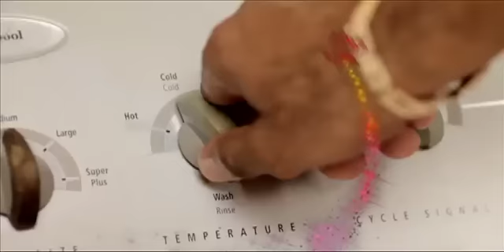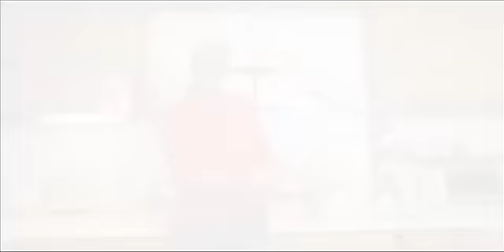BARBADOS TODAY MORNING UPDATE - DECEMBER 4, 2014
A so far undisclosed number of workers with Royal Bank of Canada have opted to take voluntary separation packages and retire early amidst restructuring plans.
Some of the more than 100 employees of the United Commercial Autoworks Ltd are due to be laid off next month.